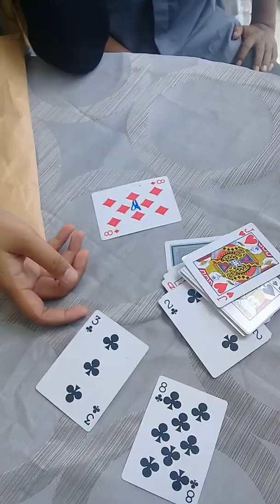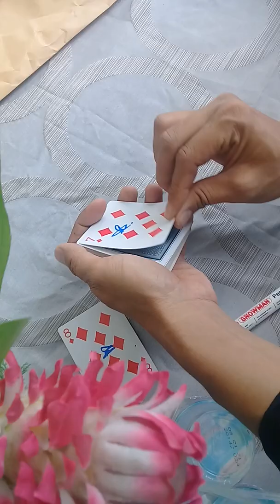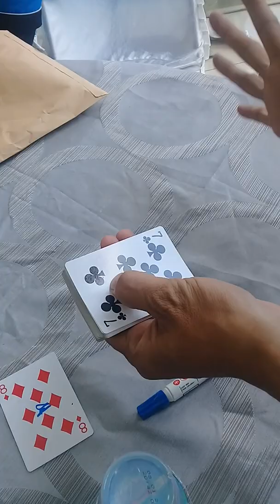23 Februari 2019